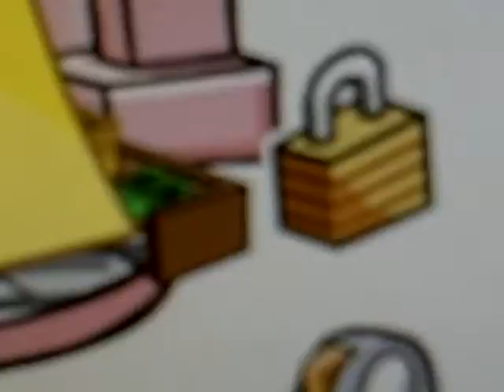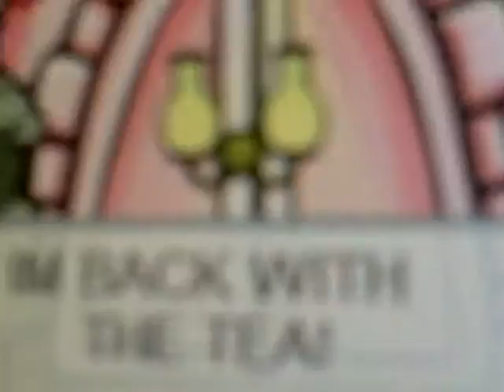tea party troubles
destruction in the tea party